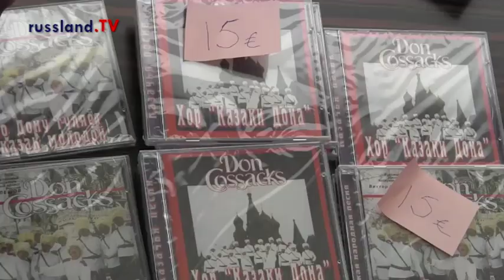Don Kosaken Weihnacht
Der Donkosakenchor Viktor Kuleschow aus Moskau ist eine Gründung der 90er Jahre, als auch in Russland selbst die während der Sowjetzeit verschmähte Kosakentradition wiederbelebt wurde. Er ist offizieller Chor der Moskauer Kosakengesellschaft und anerkannt vom Patriarchen der Russisch-Orthodoxen-Kirche. Russland.TV hat den Chor bei einem deutschen Termin besucht.